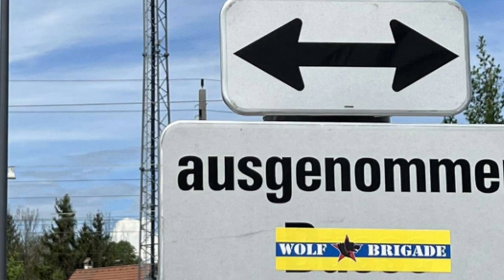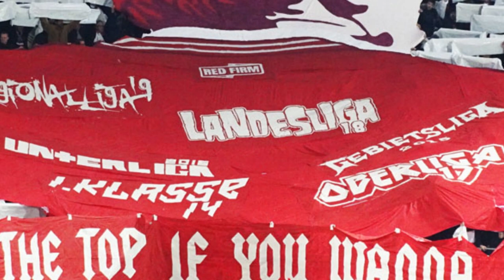Spielunterbrechung, GAK Choreo & Blau Weiß mit Böllern (28.4 & 29.4)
Die im Video gezeigten Inhalte sollen nicht zu Straftaten aufrufen.